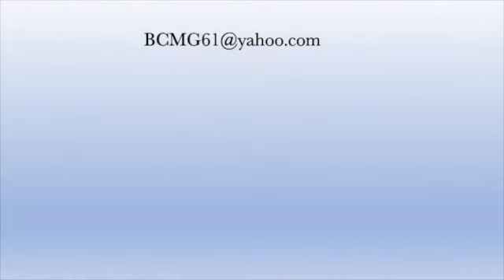Plant of the Month- Mexican Mint Marigold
This is an introduction to and a brief explanation of the, Mexican Mint Marigold.